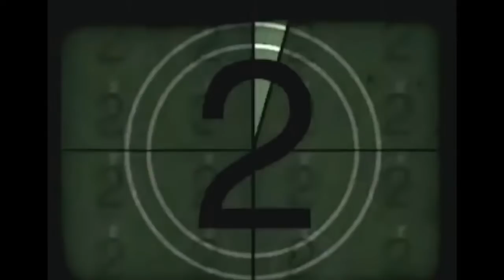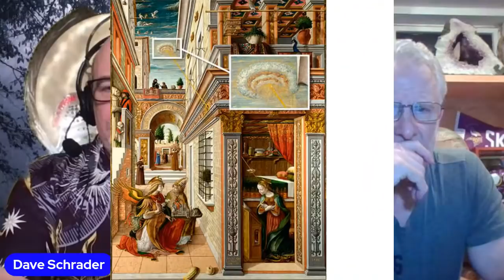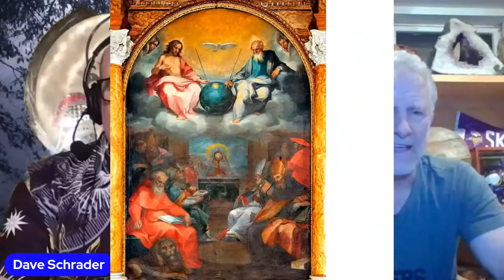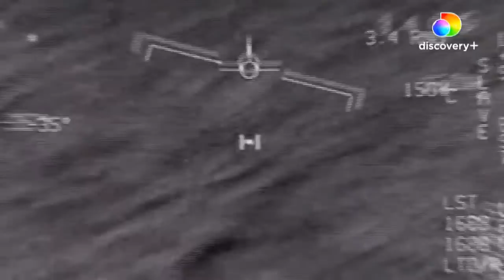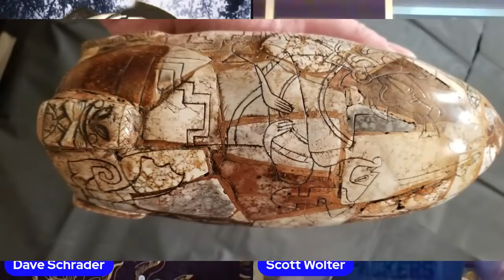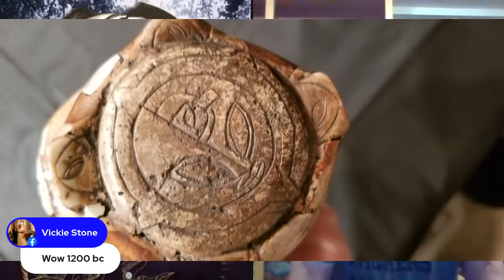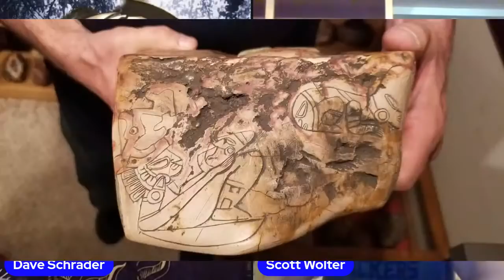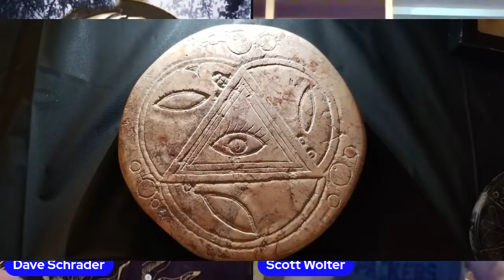The Paranormal 60 with Dave Schrader presents Ancient Alien Artifacts or Fiction with Scott Wolter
***SPECIAL BONUS EPISODE TONIGHT*** Wed May 18, 2022
7pm pt, 8pm mt, 9pm ct, 10pm et

The Paranormal 60 with Dave Schrader presents Ancient Alien Artifacts or Fiction with guest Scott Wolter

Hot on the heels of yesterday's historic Congressional meeting to discuss UFO / UAP phenomena in over 50 years I am joined by Scott Wolter, a forensic geologist and star of America Unearthed as we discuss evidence of Alien culture here on Earth from art to amazing, unearthed artifacts that seem to defy logic or known historical records...or do they?

In his years of travels and collecting ancient artifacts Scott reveals and shares photos of some of the most amazing pieces in history that will blow your minds. Scott also reveals the science behind these pieces and firm dates he has been able to scientifically prove.

History in the making tonight on the best in paranormal programming, this is The Paranormal 60 with Dave Schrader.

Follow Scott on Twitter: @RealScottWolter